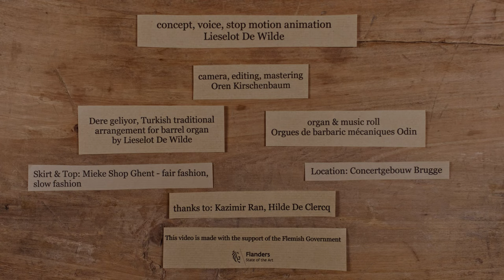Around the world in 72 songs - S2 - Ep 02: Dere geliyor (Turkey)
Happy New Year to all of you! And no better way for me than to express this with music! A Turkish song about impatiently waiting for something very good and special to come. In case of the song, it is marriage. My special wish for this year for you is to see you all in good health and that we finally can embrace each other again, live and share life at its fullest and enjoy music ***together***! Happy new year!

Concept, voice, stop motion video: Lieselot De Wilde
Audio and video production: Oren Kirschenbaum
Organ and music roll: Orgues de barbarie mécaniques Odin
clothes Lieselot: Mieke shop Ghent
Location: Concertgebouw Brugge
This video is made with the support of the Flemish government

Dere geliyor: Turkish traditional, arrangement for barrel organ by Lieselot De Wilde

Dere geliyor dere yalelel yalelel,
Kumunu sere sere yalelellim.
Al beni götür dere yalelel yalelel,
Yarin olduğu yere yalelellim.

Amanın aman aman,zamanın zaman zaman,
Bizim düğün ne zaman yalelellim.

Ben armudu dişledim yalelel yalelel,
Sapını gümüşlerim yalelellim.
Sevdiğimin ismini yalelel yalelel,
Mendilime işledim yalelellim.

Here comes the river, (yalelel yalelel)
By laying out its sand, (my yalelel)
River, come and take me, (yalelel yalelel)
To the place where my lover is, (my yalelel)

Oh my oh my oh my, oh time oh time oh time
When is our wedding? (my yalelel)

I bit the pear, (yalelel yalelel)
I turned its stem to silver (my yalelel)
My lover's name (yalelel yalelel)
I embroidered it on my handkerchief, (my yalelel)